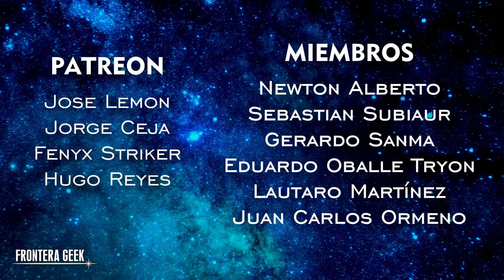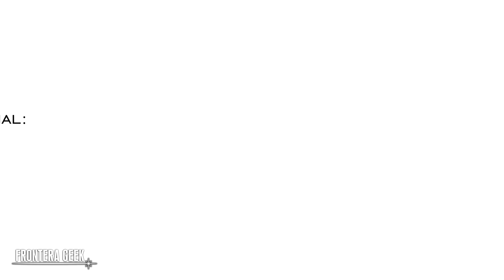ORIGINAL VS BOOTLEG | Tips del Coleccionista #1 [PARTE 1] NECA TMNT Comparación con Copia Pirata!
¿Cómo reconocer una figura Bootleg? He ahí la gran pregunta... AQUÍ TE ENSEÑAMOS QUÉ OBSERVAR PARA SABER SI TU FIGURA ES ORIGINAL O BOOTLEG!